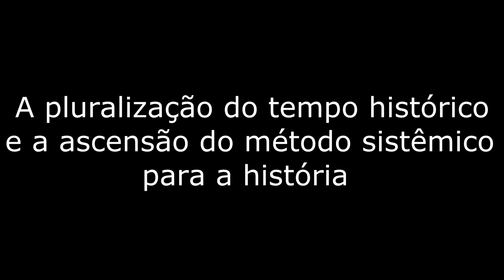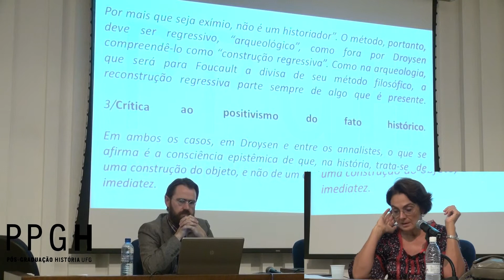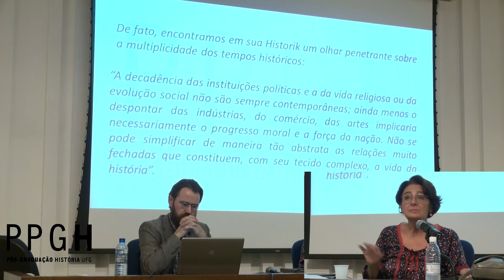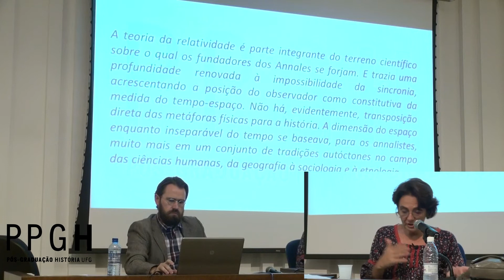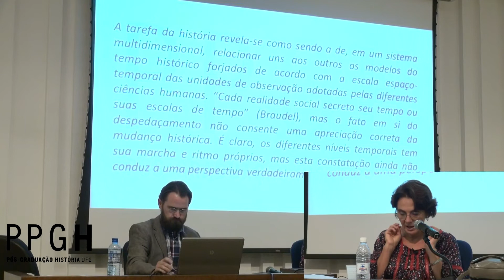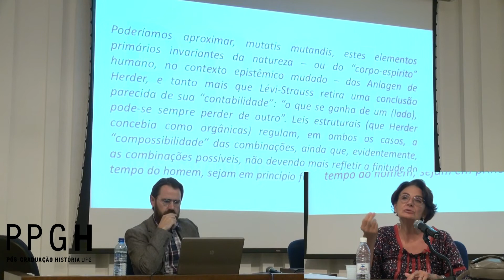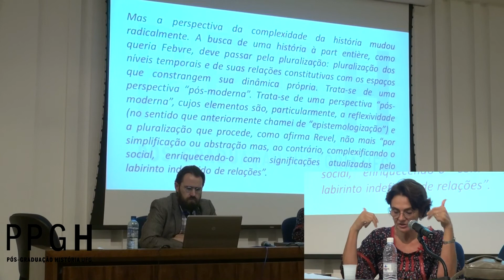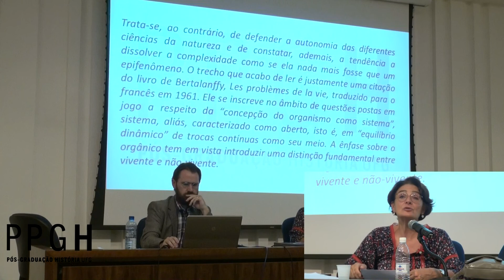Silvia Caianiello - A pluralização do tempo histórico e a ascensão do método sistêmico (Parte I)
No final de setembro de 2016, a professora Silvia Caianiello esteve durante uma semana no PPGH para participar do Ciclo de Conferências História da Historiografia. "A pluralização do tempo histórico e a ascensão do método sistêmico para a história" foi o título de sua terceira conferência.